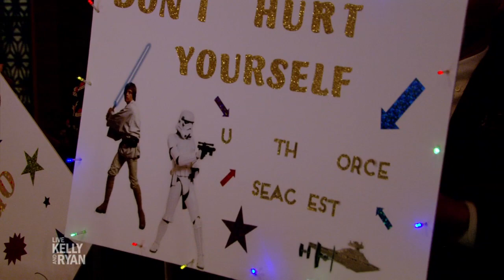Ryan Comes in 2nd at a Decathlon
Ryan talks about making it through a decathlon and the signs Kelly made to cheer him on.